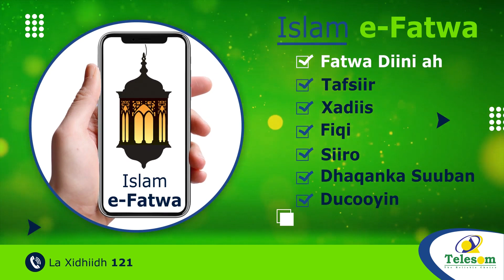Shir Lagaga Hadlayay Adkeynta Amniga Lagu Qabtay Magaalada Garoowe